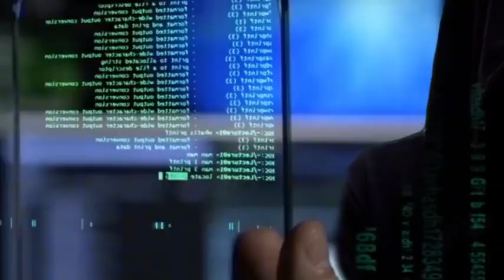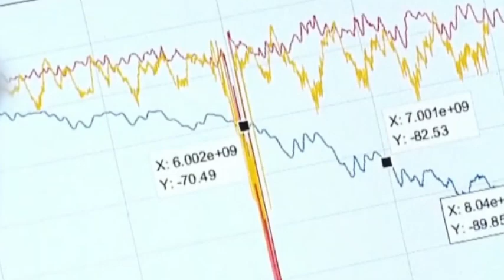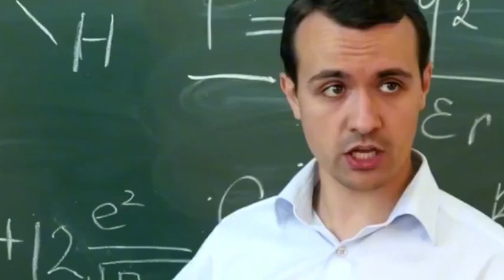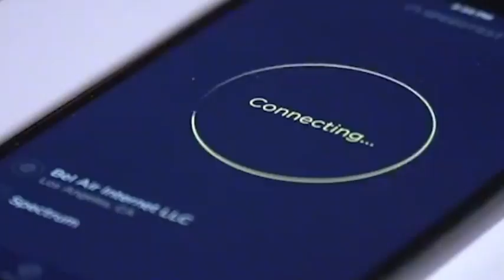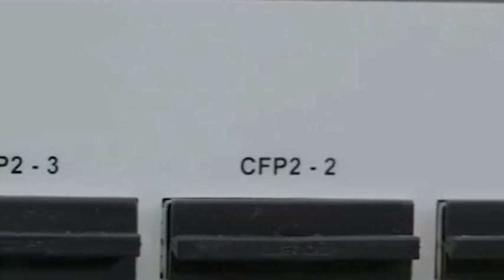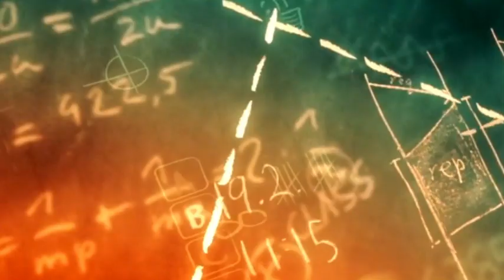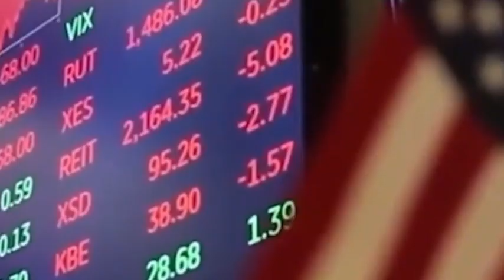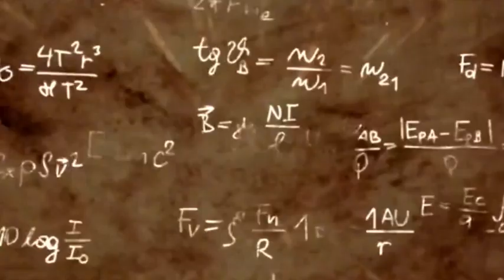China uses 7nm Chips to defy ASML’s 10T Chip War, as China’s Semiconductor Rebellion!